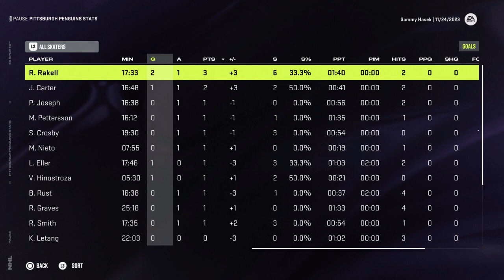Sabres Reboot (Episode 23 - Crosby Returns But...)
Hello there!

The Sabres host the Penguins in their second matchup of the season. Crosby is back on the ice and looks to make an impact. Buffalo aims to win the front half of a back-to-back.

for live action Sunday-Friday!

The background music comes from StreamBeats, created by the awesome Harris Heller. He continues to add to the library with a great variety among genres!